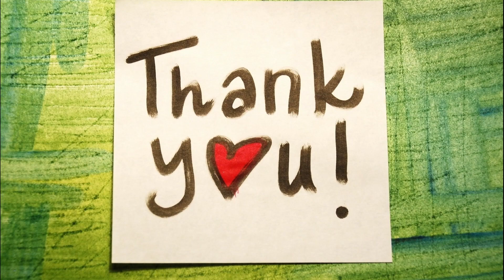Опасная Бритва - размышление, а потом пошло все не так ...